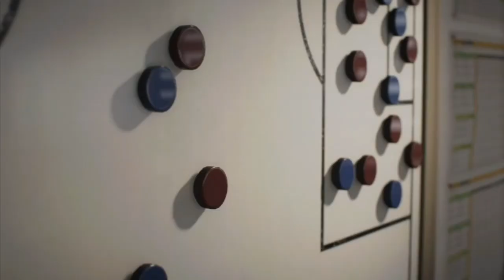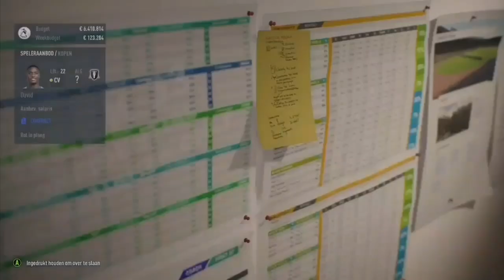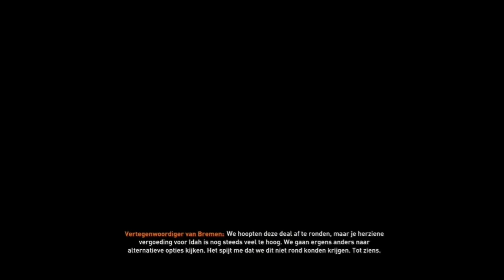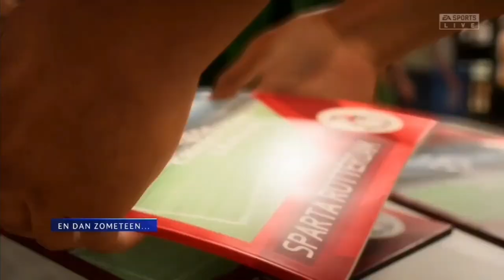VERSTERKEN MET JEUGD! FIFA 23 JOHN DE WOLF SPARTA CAREER MODE #10 (NEDERLANDS COMMENTAAR)